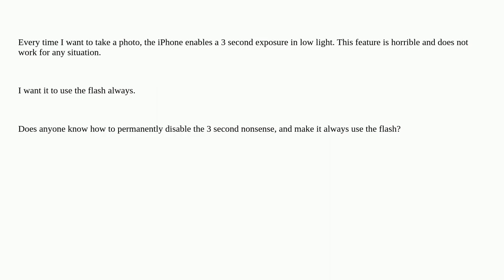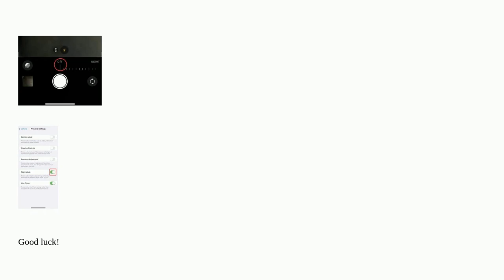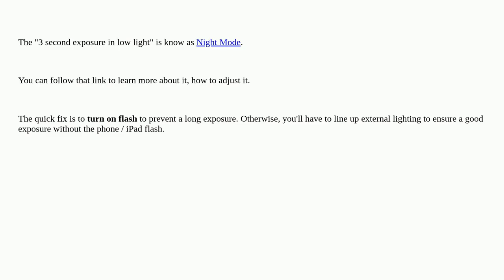iPhone camera takes a 3 second exposure causing blurry photos instead of using the flash. How do ...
iPhone camera takes a 3 second exposure causing blurry photos instead of using the flash. How do I disable?

A special thanks goes out to the community

  camera iphone